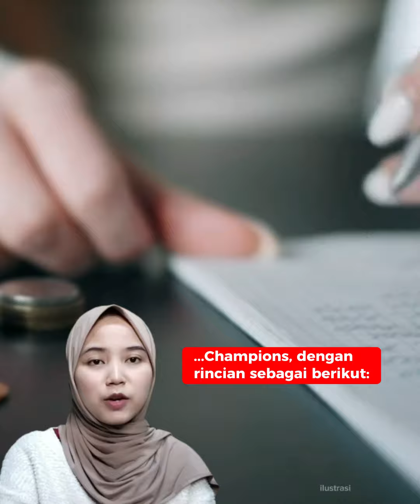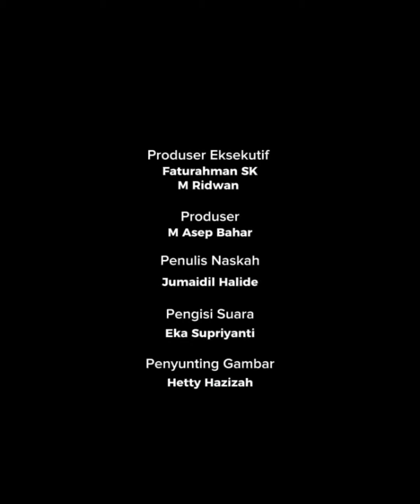Rincian Hadiah Juara Liga Champions, Manchester City atau Inter Milan Kantongi Hadiah Cuan Sebanyak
Rincian Hadiah Juara Liga Champions, Manchester City atau Inter Milan Kantongi Hadiah Cuan
Sebanyak Ini

POJOKSATU.id – Final Liga Champions musim 2022/23 akan mempertemukan Manchester City lawan
Inter Milan pada Minggu (11/6) dini hari WIB.

Juara Liga Champions dipastikan akan mendapat hadiah uang yang terbilang besar.

UEFA Champions League atau Liga Champions UEFA adalah kompetisi paling elit antarklub Eropa.

Klub yang berpartisipasi di kompetisi ini tidak hanya mempertaruhkan gengsi, namun hadiah cuan
yang melimpah juga jadi daya pikat tersendiri.

Lalu berapa hadiah yang didapat Manchester City atau Inter Milan jika mengangkat trofi Si Kuping
Besar di Ataturk Olimpiyat (Istanbul) akhir pekan ini?

Pada Liga Champions musim ini, UEFA menyiapkan total hadiah sebesar 2,03 miliar euro atau setara
dengan Rp32 triliun, dengan kurs 1 euro = Rp15.800.